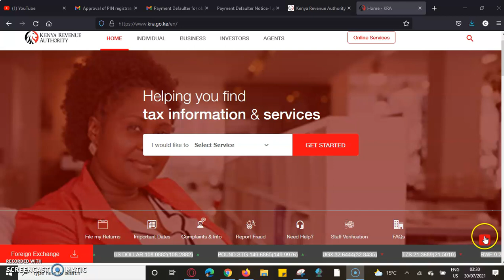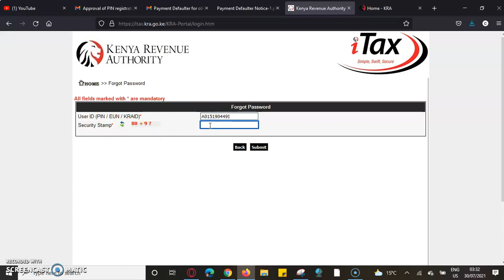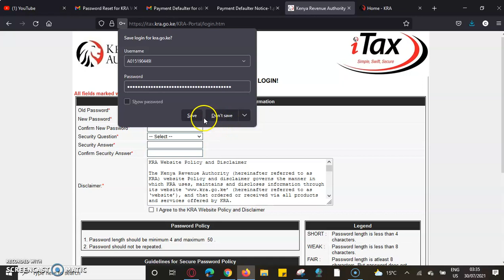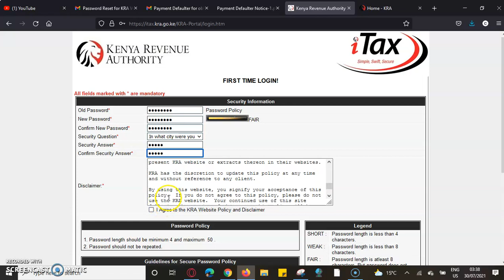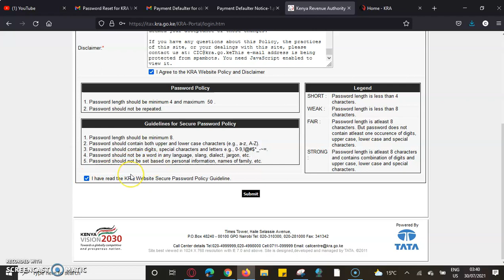Guidelines To Secure /Reset Forgot Password Policy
Guidelines for Secure Password Policy
1. Password length should be minimum 8.
2. Password should contain both upper and lower case characters (e.g., a-z, A-Z).
3. Password should contain digits, special characters and letters e.g., 0-9,!@#$*_-~=.
4. Password should not be a word in any language, slang, dialect, jargon, etc.
5. Password should not be set based on personal information, names of family, etc.

The Kenya Revenue Authority (hereinafter referred to as KRA) website Policy and disclaimer governs the manner in which KRA uses, maintains and discloses information through its website ‘ (hereinafter referred to as ‘website’), and that ordered or received via all products and services offered by KRA.

While Kenya Revenue Authority makes every effort to ensure that the information contained on its website is accurate, up-to-date and relevant, this information as well as any documents ordered or received via any of KRA products or services are subject to change and may be incomplete, no longer current at a particular point in time or inaccurate due to human error.  KRA disclaims all liability for these errors or omissions.  Further, the information obtained on the website as well as any documents ordered or received via any of our services is provided on an “as is basis” and KRA makes no representations or warranties of any kind with respect to the information.  KRA disclaims all such representations and warrants, including warranties of merchantability and fitness for a particular purpose.

Kenya Revenue Authority, its employees, or other representatives will not be liable for damages arising out of or in connection with the use of information stored or obtained from our website.  This is a comprehensive  limitation of liability that applies to all damages of any kind, including (without limitation) compensatory, direct, indirect, or consequential damages, loss of data, income, or profit, loss of or damage to property, and claims of third parties.

Through this website you are able to link to other websites which are not under the control of KRA.  Consequently, KRA has no control over the nature, content and availability of those sites. The inclusion of any links does not necessarily imply a recommendation or endorsement of the views expressed within them.  KRA does not also take any responsibility in the manner in which third parties may present KRA website or extracts thereon in their websites.

KRA has the discretion to update this policy at any time and without reference to any client.

By using this website, you signify your acceptance of this policy.  If you do not agree to this policy, please do not use the KRA website.  Your continued use of this site following the posting of changes to this policy will be deemed your acceptance of those changes.

Password Policy
1. Password length should be minimum 4 and maximum  50 .
2. Password should not be repeated.3.
Legend
SHORT :  Password length is less than 4 characters.
WEAK : Password length is less than 8 characters.
FAIR : Password length is atleast 8 characters. But password does not contain atleast one occurence of digits, upper case, lower case and special characters.
STRONG : Password length is at least 8 characters and contains a combination of digits and upper case, lower case and special characters.